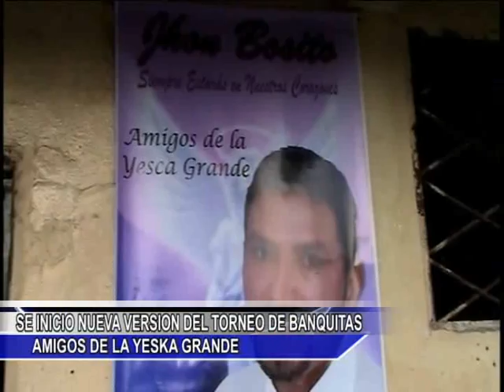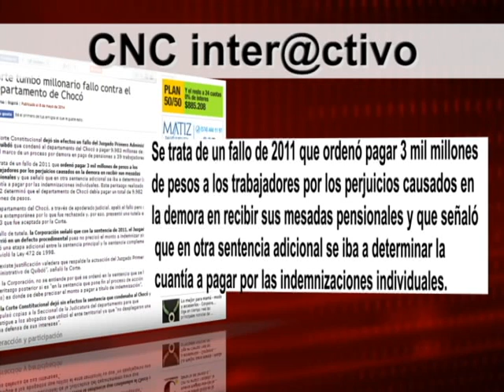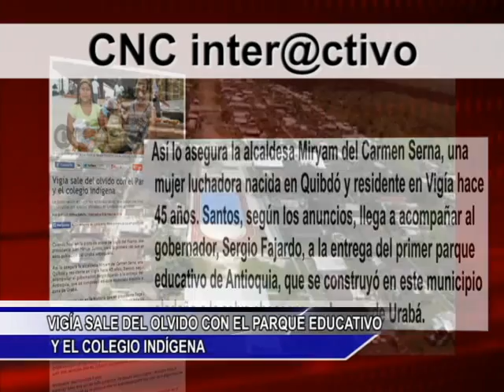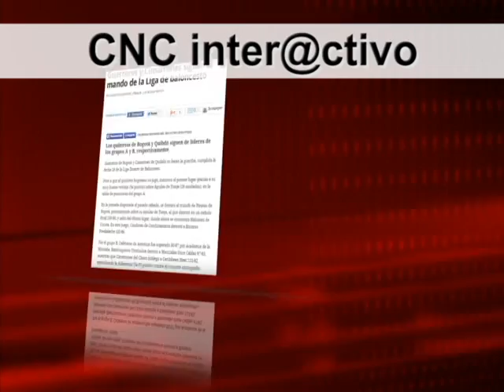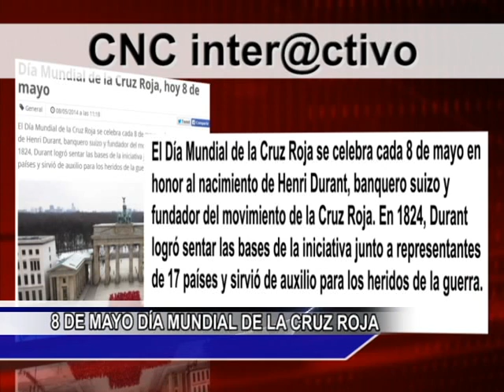NOTICIERO CNC CHOCÒ MAYO 9 DE 2014-VOL 4